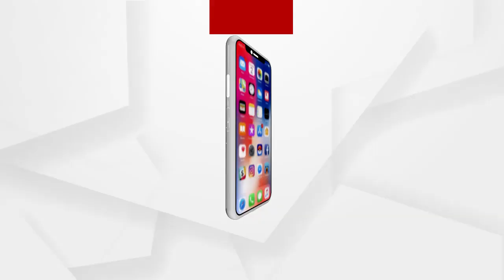ବସ ଟର୍ମିନାଲ୍‌କୁ ନେଇ ବିଜେଡିରେ କେଁ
କଟକ ନେତାଜୀ ବସ ଟର୍ମିନାଲରୁ ବସ୍ ଗଡିବ ଜଣାନାହିଁ କିନ୍ତୁ ଶୁଭ ଦେଉ ଦେଉ ବିଜେଡିର ଚକ ପଙ୍କଚର । ଦଳର କନ୍ଦଳ ଏବେ ପଦାରେ ପଡିଛି । ମୁହାଁମୁହିଁ ହୋଇଛନ୍ତି କଟକ ବିଜେଡି ସାଂସଦ ଭର୍ତ୍ତୃହରି ମହତାବ ଓ ଜିଲ୍ଲା ବିଜେଡି ସଭାପତି ଦେବାଶିଷ ସାମନ୍ତରାୟ । ଗୁଗୁଲ୍ ମ୍ୟାପ୍ ଓ ବାସ୍ତବ ଜମିକୁ ନେଇ ଭର୍ତ୍ତୃହରି ଓ ଦେବାଶିଷଙ୍କ ମଧ୍ୟରେ ଆରମ୍ଭ ହୋଇଯାଇଛି ତୁ ତୁ ମେଁ ମେଁ । ସେପଟେ ଦିଲ୍ଲୀରୁ ଦୌଲତାବାଦ୍ ଭଳି ଟର୍ମିନାଲ୍ ସ୍ଥାନାନ୍ତର ଏବେ ବି ସନ୍ଦେହ ଘେରରେ.